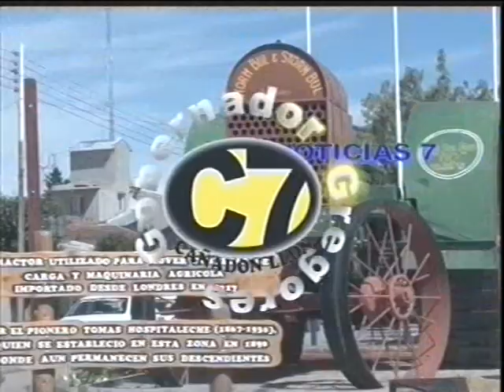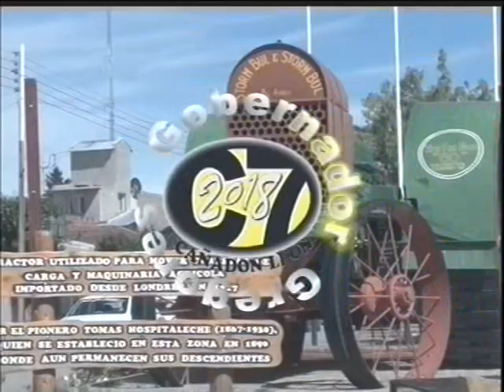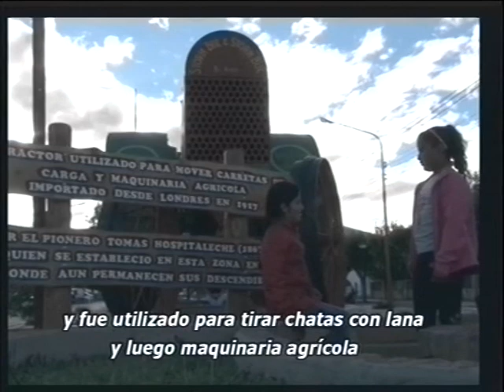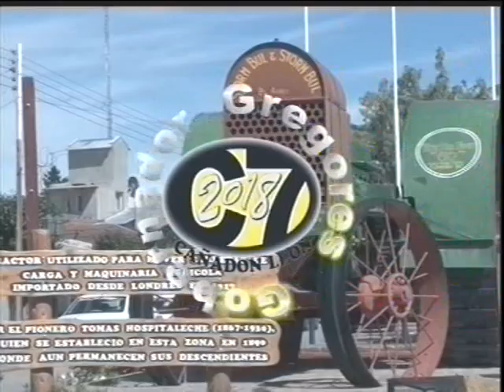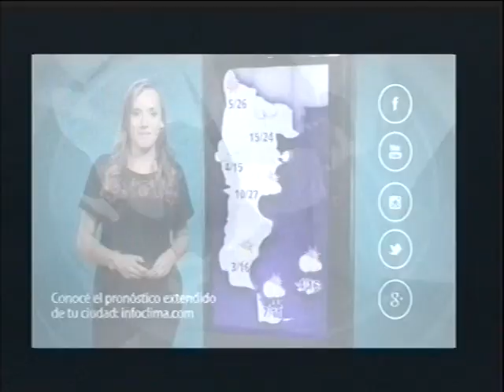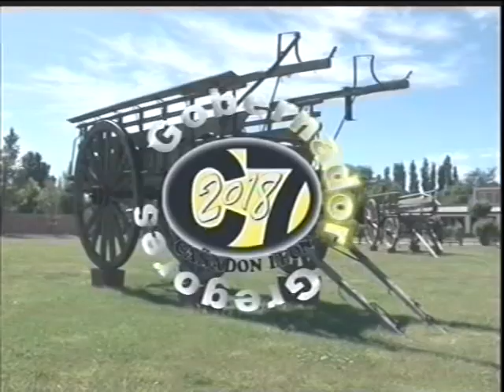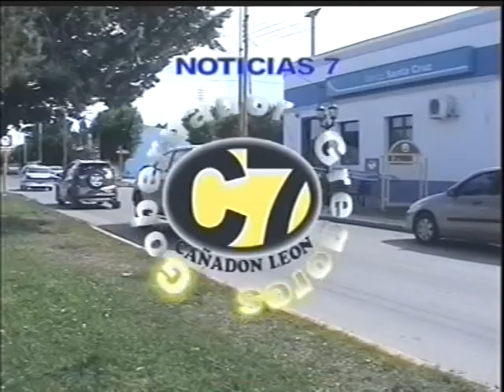NOTICIAS 7 - 18/04/18 CANAL 7 GOBERNADOR GREGORES